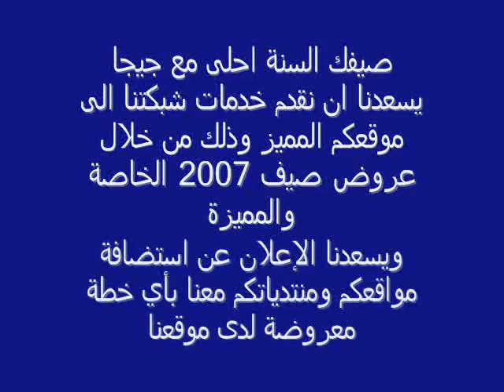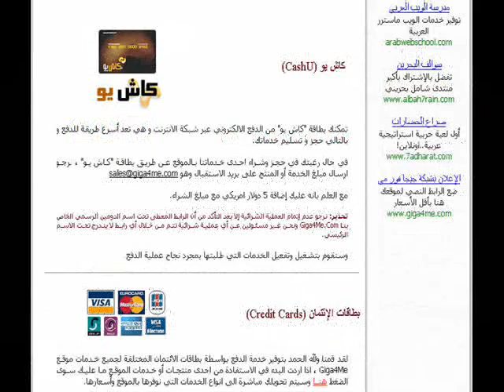The Best Arab Webhosting!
The leading arab webhosting!